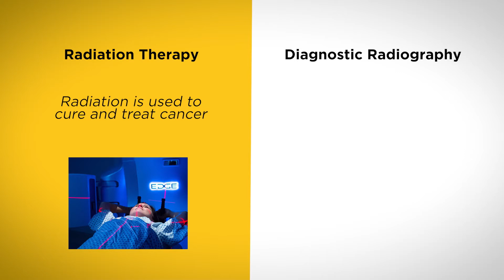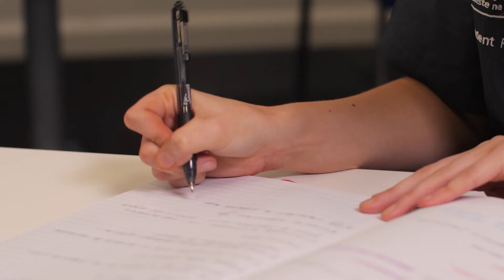MSc Radiation Therapy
Professor Mark McEntee, Head of Medical Imaging and Radiation Therapy, University College Cork, talks about the course, discipline, profession and the state-of-the-art facilities you will experience when studying this course. Learn about the difference between Radiation Therapy and Diagnostic Radiography and much more...!